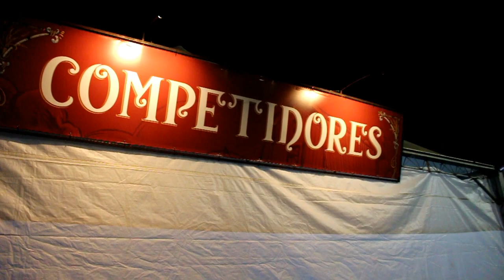Danilo Torres fala sobre o camarim para os competidores no Ribeirão Rodeo Music 2017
Durante o Ribeirão Rodeio Music o competidor Danilo Torres falou sobre sua participação no evento e o Camarim montados para os competidores